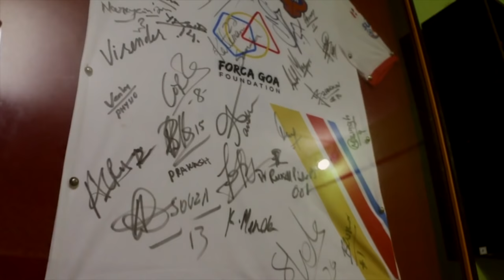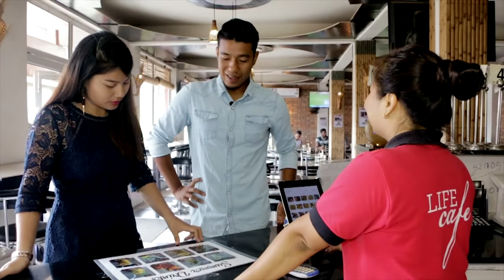Lifestyle of footballer Konsham Chinglensana Singh